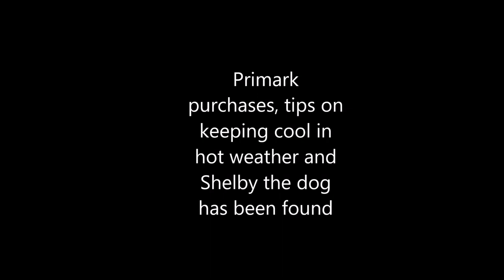PRIMARK PURCHASES, KEEPING COOL IN WARM WEATHER AND SHELBY THE DOG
my latest Primark purchases, and how to keep cool in warm weather - also an update on Shelby the dog!